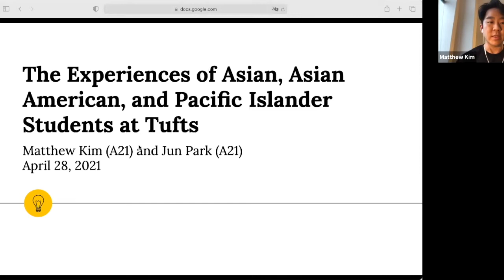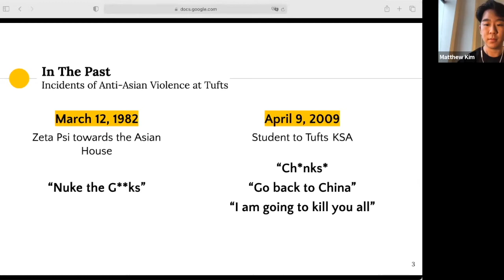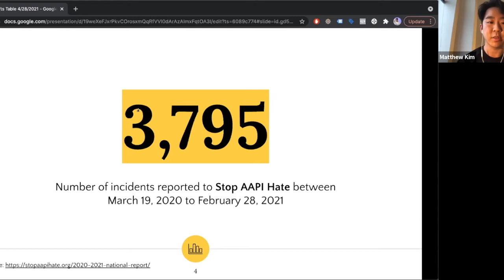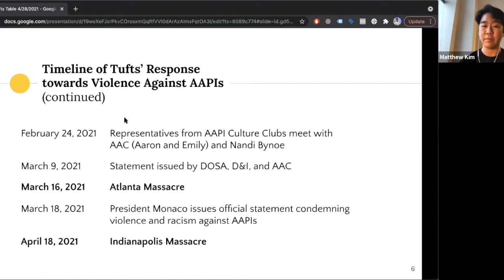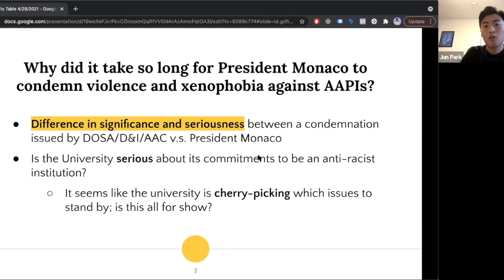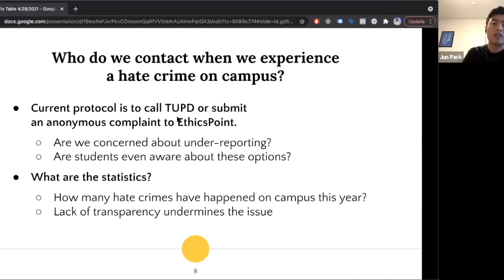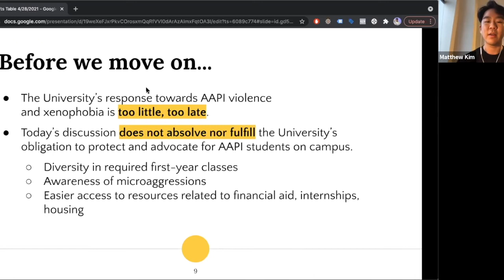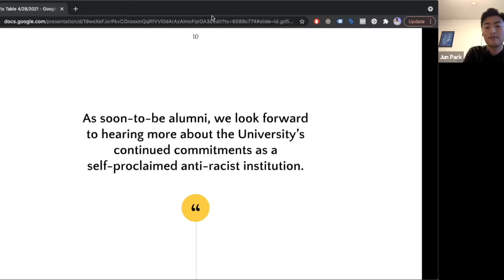Tufts Table on "Anti-Asian Hatred and Systemic Racism: Breaking the Cycle" on Thursday, April 29